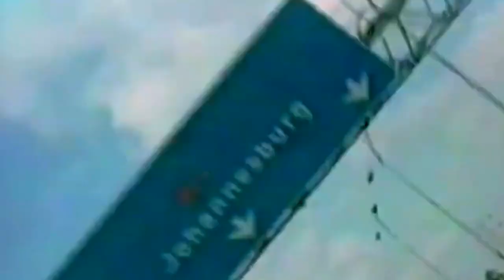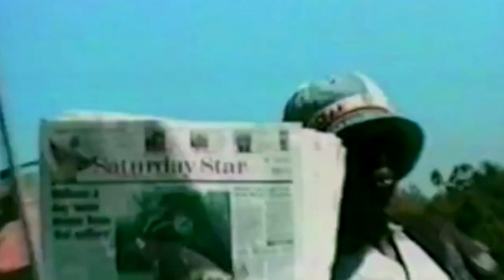MNDSGN. - CLAIM 2 FAME